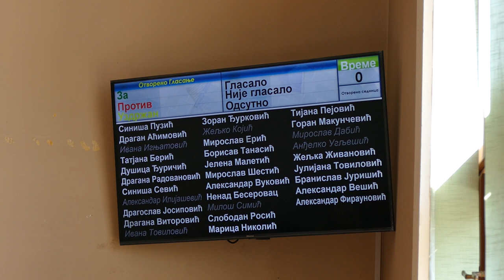Одржана XXIII седница СО Богатић-март 2023.